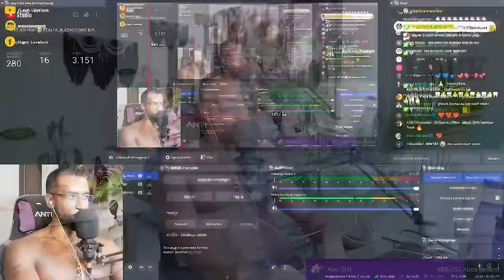KEN JEBSEN mit BEÄNGSTIGENDER ZUKUNFTSPROGNOSE 😲 [INTERVIEW] REACTION - Leon Lovelock